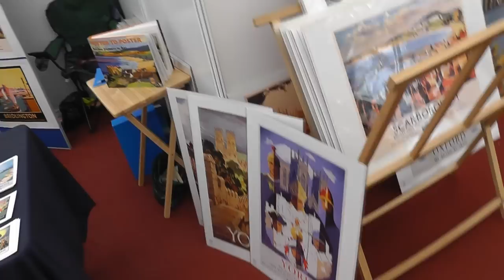Sights and Sounds of Railfest 2012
Railfest at the National Railway Museum.

Including: Mallard, City of Truro, Bahamas, Tornado, Sir Nigel Gresley, Duchess of Hamilton, Palmerston, Peggy, Betty, Synolda, Hawk, Puffing Billy, Princess Elizabeth, Flying Scotsman, Courage